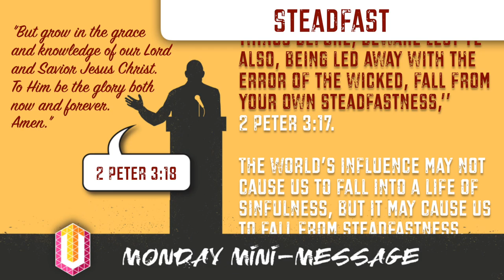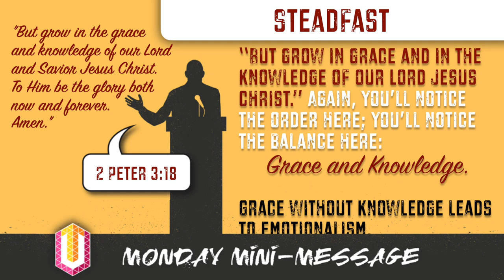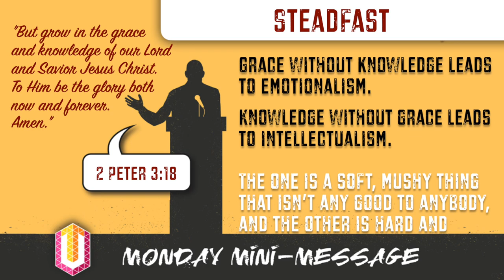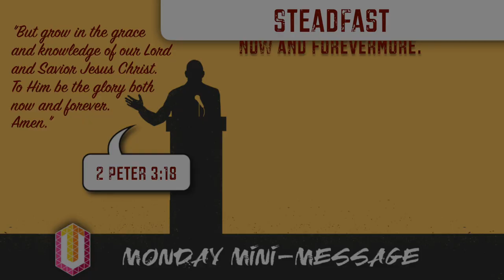Mini-Message Monday: Steadfast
Like angry waves, these “perilous times” beat against the soul. Surrounded by self-lovers, money-lovers, pleasure-lovers and no-God-lovers, Christians can despair. But no! says Peter. Keep going, sister. Keep growing, brother. Victory is assured. In spite of the surf’s untiring fury against the coast, the lighthouse resolutely stands, beaming its hopeful rays into the darkness. Keep your eyes on the Savior of whom it is written, "He will not fail nor be discouraged, till He has established justice in the earth; and the coastlands shall wait for His law” (Isa 42:4). Hope on, coastlands!